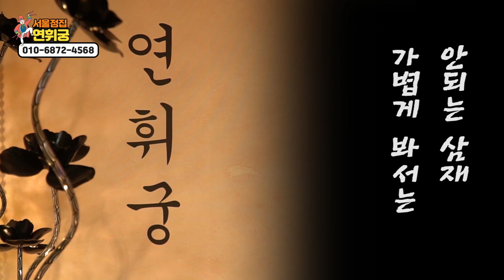2020년 경자년 삼재띠 소띠운세 (24세 36세 48세운세) (97년생 85년생 73년생 소띠운세) 서울점집 중랑구점집 면목동점집 연휘궁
★대표블로그★
-올마이티TV